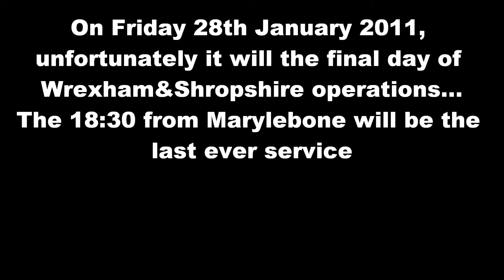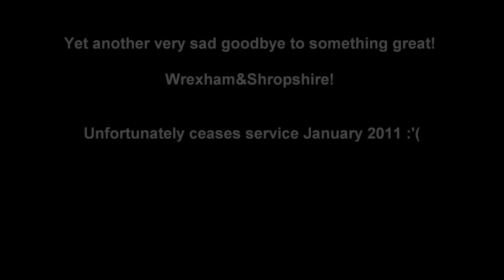Goodbye Wrexham&Shropshire | Tribute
On friday 28th January 2011, Wrexham&Shropshire services will cease operations after being in finacial difficulty. The 18:30 from Marylebone to Wrexham General will the final ever service. They haven't really been around very long at all, such a shame to see one of the last loco-hauled services go! This video includes some Pictures & Videos to remember them by!
Song: Leona Lewis "Run"